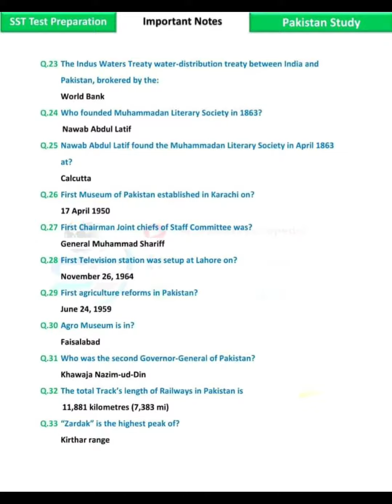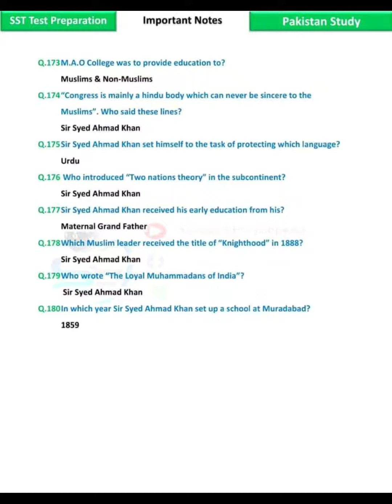ppsc exam one paper mcqs preparations | Pak affaris mcqs | CSS Mpt preparations | PMS GK preparation